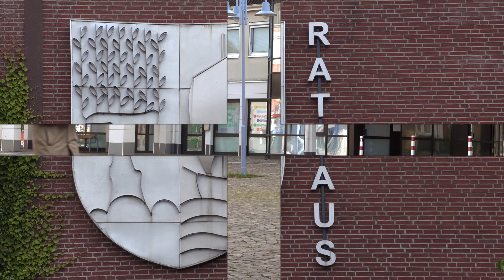Geesthacht Bürgervorsteher, Arne Ertelt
Geesthacht Bürgervorsteher Arne Ertelt, Vorsitzender der Ratsversammlung.

Der Bürgervorsteher lädt zu den Sitzungen der Ratsversammlungen ein. Er vertritt zusammen mit dem Bürgermeister die Stadt Geesthacht bei öffentlichen Anlässen.